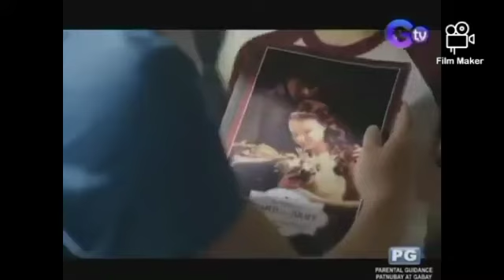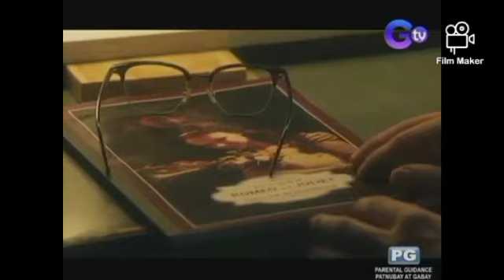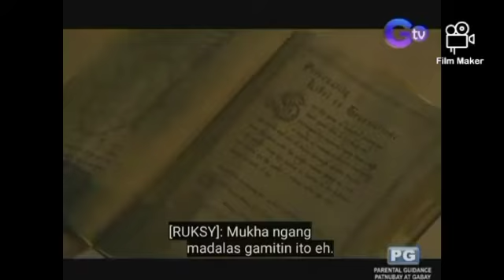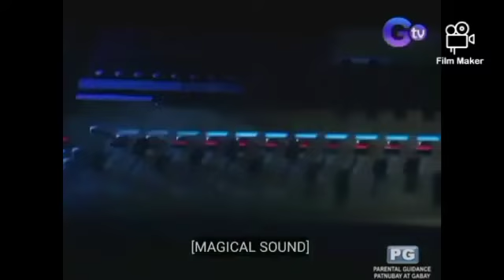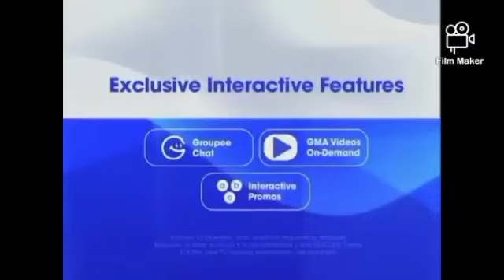Tagalog Dubbed Movie 2021 The Bureau Of Magical Thing